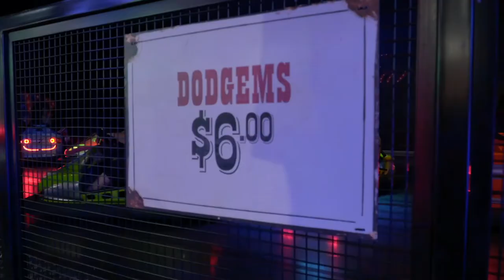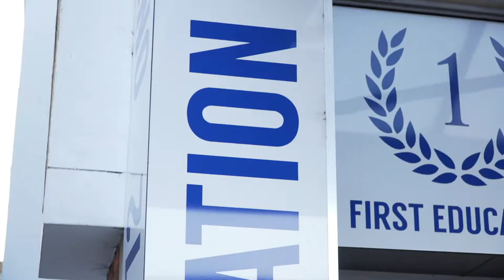First Education | 2021 Christmas Party Sydney | Cinematic Highlight